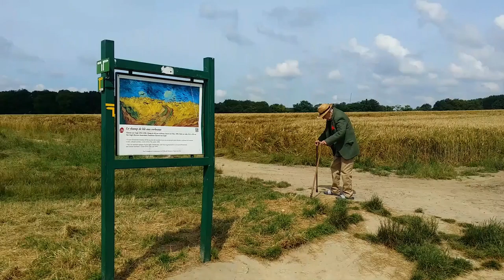Van Gogh,Auvers-Sur-Oise,Wheatfield with Crows,Visiting Graves Vincent,Theo F779,JH2117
Wheatfield with Crows is a July 1890 painting by Vincent van Gogh. It has been cited by several critics as one of his greatest works.
ArtistVincent van GoghYearJuly 1890 Catalogue F779   or JH2117
MediumOil on canvasDimensions50.2 cm × 103 cm (19.8 in × 41 in)LocationVan Gogh Museum, Amsterdam.
It is commonly stated that this was van Gogh's final painting. However, art historians are uncertain as to which painting was van Gogh's last, as no clear historical records exist. The evidence of his letters suggests that Wheatfield with Crows was completed around 10 July and predates such paintings as Auvers Town Hall on 14 July1890 and Daubigny's Garden.Moreover, Jan Hulsker has written that a painting of harvested wheat, Field with Stacks of Wheat (F771), must be a later painting.
The Van Gogh Museum's Wheatfield with Crows was painted in July 1890, in the last weeks of van Gogh's life. Many have claimed it as his last painting, while it is also possible Tree Roots, or the previously mentioned Daubigny's Garden, was his final painting.
Wheat Field with Crows, made on a double-square canvas, depicts a dramatic, cloudy sky filled with crows over a wheat field.A sense of isolation is heightened by a central path leading nowhere and by the uncertain direction of flight of the crows. The windswept wheat field fills two-thirds of the canvas. Jules Michelet, one of van Gogh's favorite authors, wrote of crows: "They interest themselves in everything, and observe everything."About 10 July 1890 van Gogh wrote to his brother Theo and his wife Jo Bonger, saying that he had painted another three large canvases at Auvers since visiting them in Paris on 6 July.Two of these are described as immense stretches of wheatfields under turbulent skies, thought to be Wheatfield under Clouded Sky and Wheatfield with Crows, and the third is Daubigny's Garden. He wrote that he had made a point of expressing sadness, later adding "extreme loneliness" (de la solitude extrême), but also says he believes the canvases show what he considers healthy and fortifying about the countryside (and adds that he intended to take them to Paris as soon as possible).
Walther and Metzger, in Van Gogh: The Complete Paintings, state that "There is nothing in van Gogh's words to support a simplistic interpretation along the lines of artistic angst and despair – nor is there any evidence for the widely-held belief that it was this painting that van Gogh had on his easel at the time he killed himself."They refer to a June 1880 letter of van Gogh's, in which he compared himself to a bird in a cage,and remark: "The crows in the painting, in other words, were an altogether personal symbol closely associated with van Gogh's own life".
These painting are all examples of van Gogh's elongated double-square canvases, used exclusively by him in the last few weeks of his life, in June and July 1890.
The painting is held in the collection of the Van Gogh Museum in Amsterdam, as is Wheatfield under Clouded Sky.
Along with 19 other Van Gogh paintings, Wheatfield with Crows was stolen and quickly recovered in 1991. In the process of the heist, the thieves "severely damaged" the painting.
Auvers-sur-Oise (French pronunciation: [ovɛʁ syʁ waz] (￼listen)) is a commune on the northwestern outskirts of Paris, France. It is located 27.2 km (16.9 mi) from the centre of Paris. It is associated with several famous artists, the most prominent being Vincent van Gogh. This was also the place where Vincent van Gogh apparently died by suicide.
Vincent Willem van Gogh (Dutch: [ˈvɪnsənt ˈʋɪləm vɑŋ ˈɣɔx] (￼listen);[note 1] 30 March 1853 – 29 July 1890) was a Dutch post-impressionist painter who posthumously became one of the most famous and influential figures in the history of Western art. In a decade, he created about 2,100 artworks, including around 860 oil paintings, most of which date from the last two years of his life. They include landscapes, still lifes, portraits and self-portraits, and are characterised by bold colours and dramatic, impulsive and expressive brushwork that contributed to the foundations of modern art. He was not commercially successful, and his suicide at thirty-seven came after years of depression and poverty.Van Gogh was buried on 30 July, in the municipal cemetery of Auvers-sur-Oise. The funeral was attended by Theo van Gogh, Andries Bonger, Charles Laval, Lucien Pissarro, Émile Bernard, Julien Tanguy and Paul Gachet, among twenty family members, friends and locals. Theo had been ill, and his health began to decline further after his brother's death. Weak and unable to come to terms with Vincent's absence, he died on 25 January 1891 at Den Dolder and was buried in Utrecht. In 1914, Johanna van Gogh-Bonger had Theo's body exhumed and moved from Utrecht to be re-buried alongside Vincent's at Auvers-Sur-Oise.